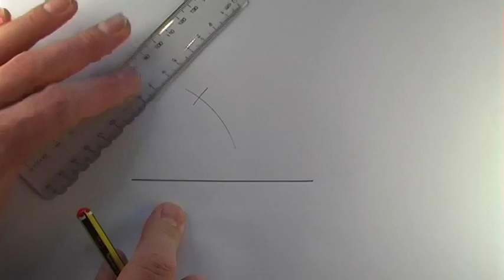Construction: Triangle - 3 Sides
A demonstration of how to construct a triangle given the length of three sides